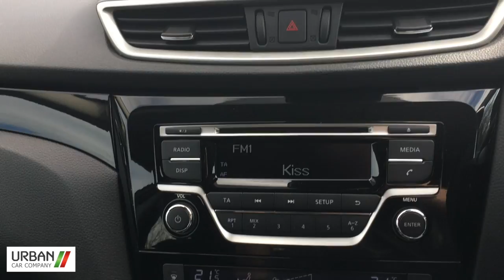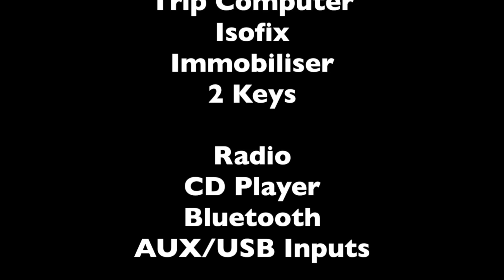2014 Nissan Qashqai DCI Acenta Smart Vision - Urban Car Company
This is a excellent Nissan Qashqai DCI Acenta Smart Vision, which is for sale at Urban Car Company, Viking Way, Bar Hill, Cambridge.